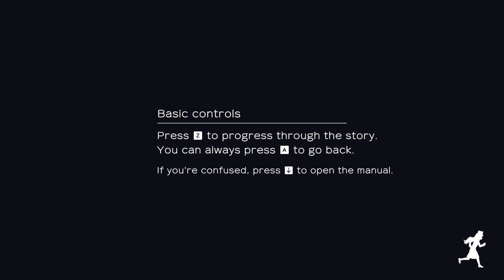Ghostpia season one narrated beginning